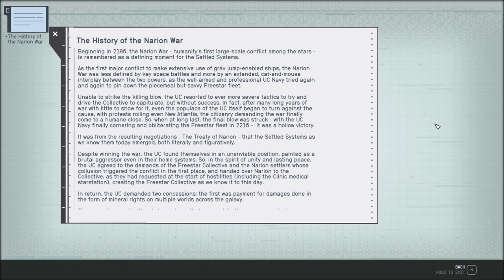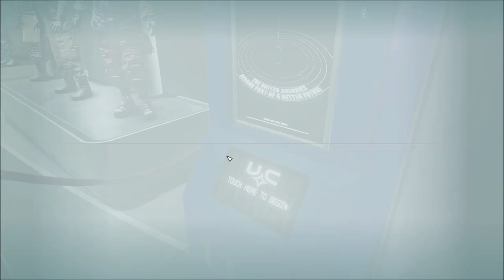Let's Play Starfield (Blind), Part 23: MAST Museum Tour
(Part 1 of 2) We take a tour through a history museum of sorts, detailing the three factions of humanity. Then we start looking around on the other floors...